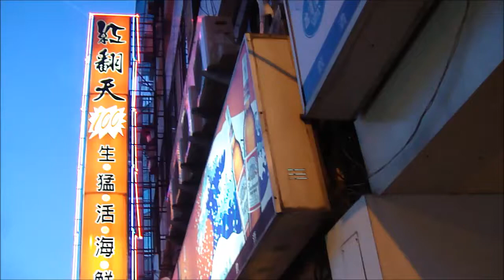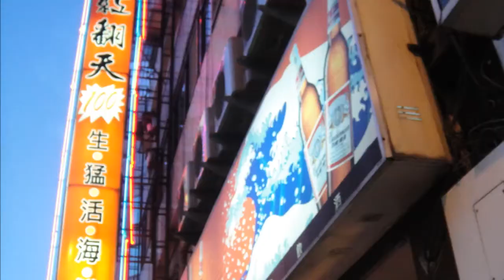2013 07 21 紅翻天生猛海鮮百元快炒